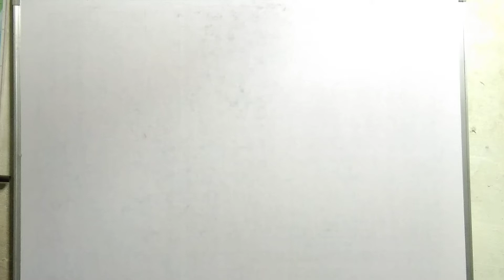Internship Related News//D.El.Ed//By Hanuman Prasad Sharma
Internship Related News//D.El.Ed//B.A.B.Ed//By Hanuman Prasad Sharma